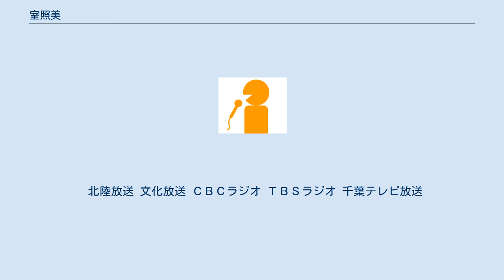室照美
室 照美（むろ てるみ、1985年12月4日 - ）は、ジョイスタッフ所属のフリーアナウンサー。
北陸放送と文化放送の元アナウンサー。
 フジテレビアナウンサーであった内田恭子に高校生の時から憧れてアナウンサーを志望し、ラジオを好む両親の影響で自分のラジオを聴いていると安心するためにラジオがある局を志望した。
 東京都立九段高等学校を経て獨協大学法学部へ進学する。
大学在学中はミス獨協を務めるほかにテニスサークルの大会で準優勝し、イベント司会などでアルバイトに就き、アナウンサースクールに通う。
 大学卒業後の2008年4月に、酒井千佳、福島彩乃らと同期で北陸放送へ入社するも、2013年3月に退社して4月に文化放送へ入社する。
友人らに「テルミン」、文化放送で「ムロリン」と愛称される。
 2016年3月に文化放送と契約任期が満了して退社し、5月1日に一般人男性と入籍したと5月9日に『吉田照美 飛べ!サルバドール』で報告した共演した吉田照美と名前が同じ「照美」で、番組内は互いに名字で呼んだ。
 2018年8月1日の「走れ！歌謡曲」で第一子妊娠と、9月末をもっての番組卒業を発表した。
同年11月26日に第一子となる女児を出産したことをブログで報告した。
 北陸放送 文化放送 ＣＢＣラジオ ＴＢＳラジオ 千葉テレビ放送